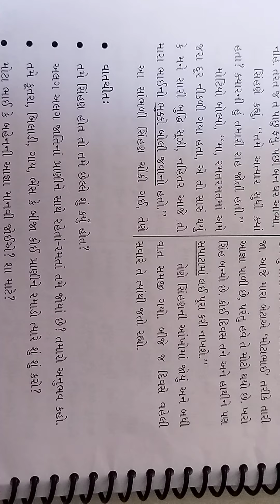ધો.૪/કુહુ ( ગુજરાતી ) પ્રકરણ.૪(2)